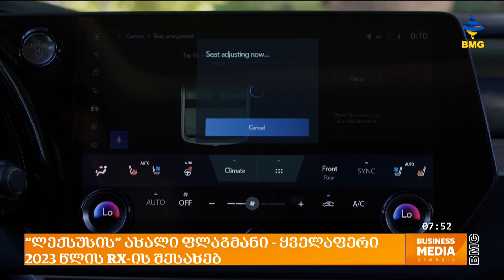“ლექსუსის” ახალი ფლაგმანი - ყველაფერი 2023 წლის RX-ის შესახებ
1998 წელს, როცა ლექსუსმა RX 300-ის სახით პრემიუმ სეგმენტის პირველი SUV წარმოადგინა, ევროპაში მას ჯერ კიდევ არ აღიარებდნენ, თუმცა 25 წლიანმა განვითარების ისტორიამ სურათი რადიკალურად შეცვალა და დღეს ევროპაში გაყიდული ახალი ავტომობილების დაახლოებით 40 პროცენტი სწორედ  SUV-კლასის მანქანაა. 3.5 მლნ-ზე მეტი ეგზემპლარის წარმოების შემდეგ, ლექსუსმა სრულიად ახალი, მეხუთე თაობის არიქსი წარადგინა რომელიც სხვათაშორის  ქართველი მომხმარებლებისთვის უკვე ხელმისაწვდომია.  რითი განსხვავდება 2023 წლის მოდელი და რა ტექნიკური მახასიათებლები აქვს მას?